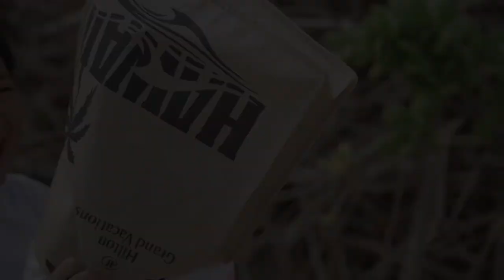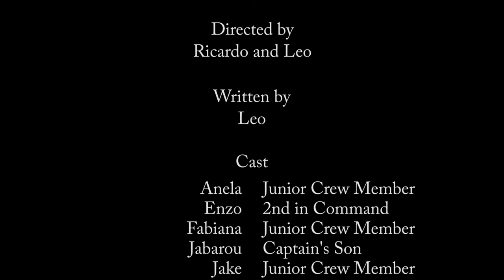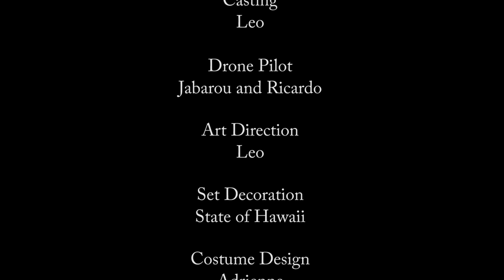Stranded (2018) Short Film [Leo's Edit]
(This was edited by me, next week I will release Ricardo's edit. Vote for your favorite by hitting the like button)

A group of individuals find themselves stranded in a place they don't recognize. They don't know who they are or what they are doing there. The only they know for sure is that they must fight to survive.